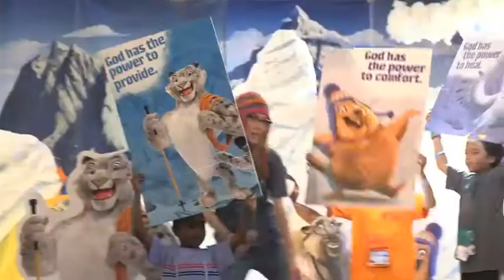Vacation Bible School - Everest Preview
Check out our preview of this summer's Vacation Bible School - EVEREST! Kids ages 4 - 6th grade are invited to join us from June 15-19.